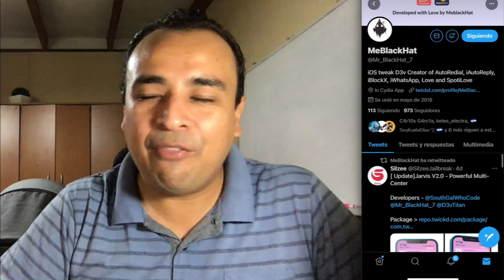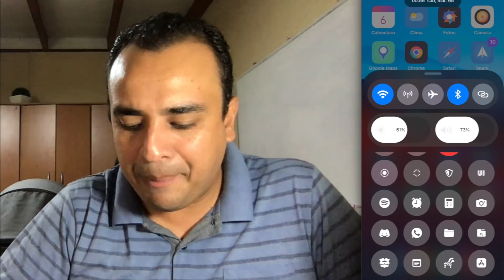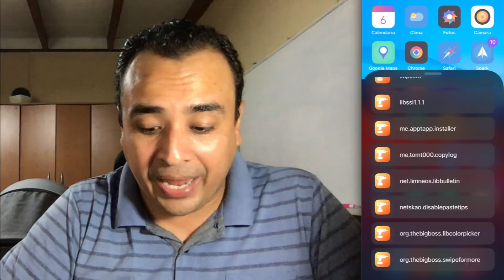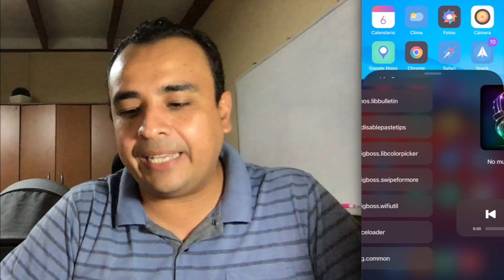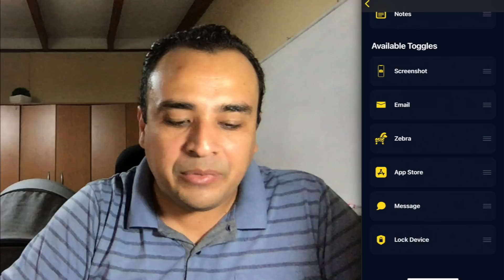¡APPLE TIENE QUE COPIARLO EN iOS 15! 📦 EL MÁS PODEROSO CONTROL CENTER (Jarvis)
⚙️ Prueba este programa para reparar problemas en iOS ) cuando tengas problemas con tu Jailbreak como quedar estancando en el logo de Apple, pantalla negra, modo Recuperación, entre otros.

⚠️ ¡NO FUNCIONA EN LOS iPAD!